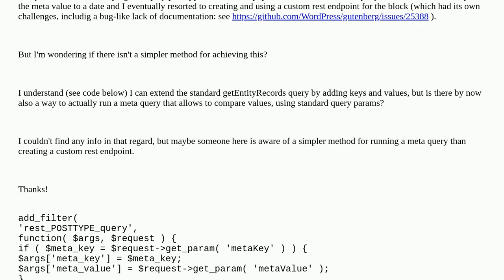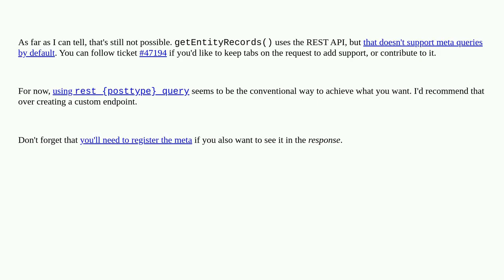Wordpress: meta_query with standard getEntityRecords possible?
meta_query with standard getEntityRecords possible?

A special thanks goes out to the community

  rest-api block-editor